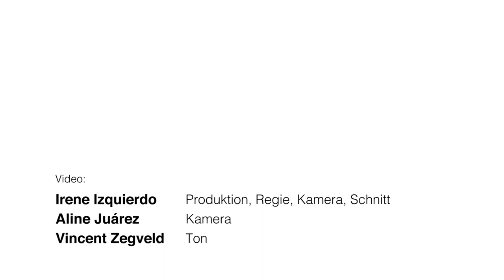Jazz-Konzert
[DE] Armando Carrillo Zanuy, Raúl Bastida & Francesco Beccaro spielen traditionelle katalanische und Berliner Lieder in Jazz-Version.

[Cat] Armando Carrillo Zanuy, Raúl Bastida & Francesco Beccaro interpreten cançons tradicionals catalanes i berlineses en clau de jazz.